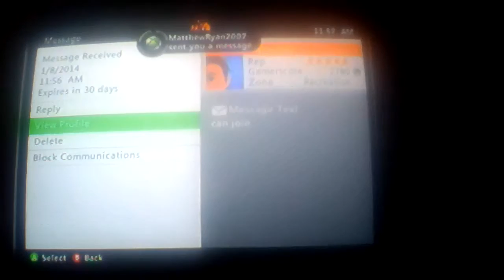Minecraft with Eric, Connor, pizza and jay